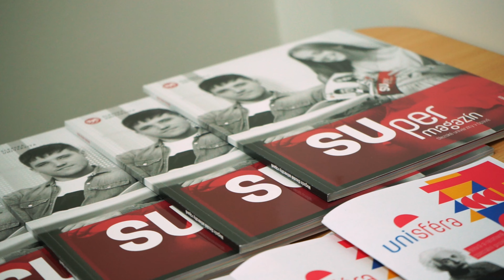Noc vědců na Slezské univerzitě 2022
Pomocí našich pěti smyslů zkoumáme náš svět od narození (a vlastně ještě i před ním!). Snažíme se je zdokonalovat, šálit i uměle vytvářet. Tomuto tématu byla zasvěcená Noc vědců na Slezské univerzitě. Tradiční večer s vědou a vědci nasi návštěvníci užili! Posuďte sami.